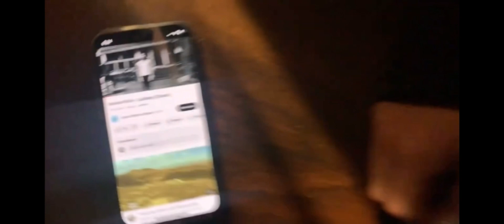Shhhhhhhhhh in Reverse🔄